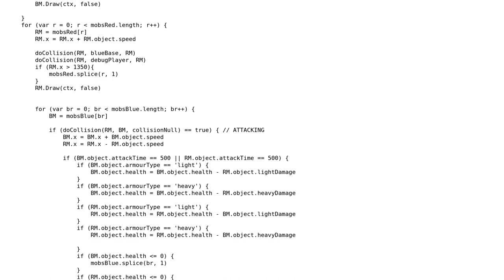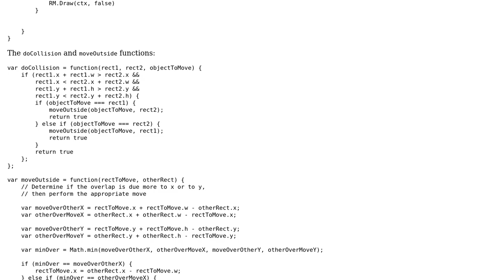Code Review: FPS efficiency for 'attack counter'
With thanks & praise to God, and with thanks to the many people who have made this project possible! | Content (except music & images) licensed under CC BY-SA | Music | Images & others | With thanks to user Lein Matsumaru user Jamal user Colourfit and the Stack Exchange Network Trademarks are property of their respective owners. You are responsible for your own actions.